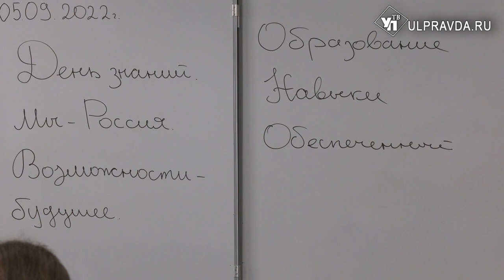Разговор о важном. Какие новшества ввели в школах в этом году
Новые традиции ждут школьников Ульяновской области, как и по всей России. Теперь каждая неделя для учеников будет начинаться с поднятия государственного флага и классного часа «Разговор о важном». Центральные темы – патриотизм, история родного края, нравственность, экология и многое другое.